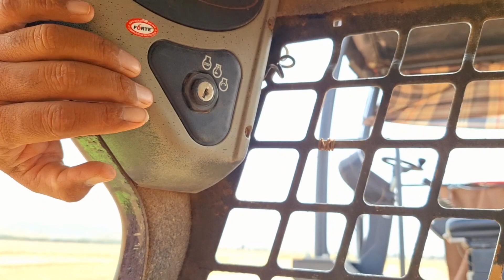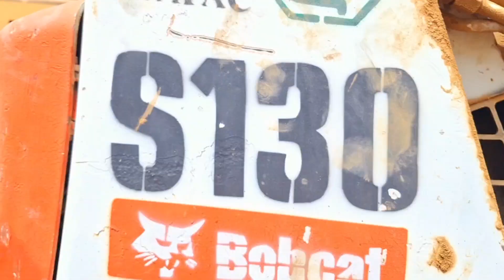Bobcat selry in Saudi Arabia work time ksa prdesifaimlyksa makkahcity सऊदी अरब वीज़ा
Bobcat selry in Saudi Arabia work time

i hope you like this video.I 💗

Saudi Arabia ka visa
Saudi Arabia work routine
Saudi Arabia work visa
Saudi Arabia bobcat
bobcat oprete
how oprete bobcat machine
Saudi Arabia desert
Saudi Arabia company
makkah project
Road construction Saudi
Saudi Road construction
Saudi Arabia Best work
prdesi family ksa
सऊदी अरब वीज़ा हिंदी